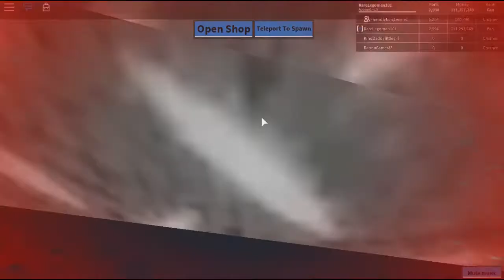LAMBORGHINI GETS HIT BY A TRAIN IN ROBLOX..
Hello and today I play Car Crushers on Roblox with VinesGamerTV! In this video I destroy tons of cars, spend a lot of robux, buy a lambo, get hit by a train, and more...